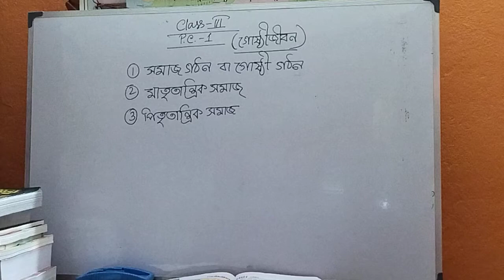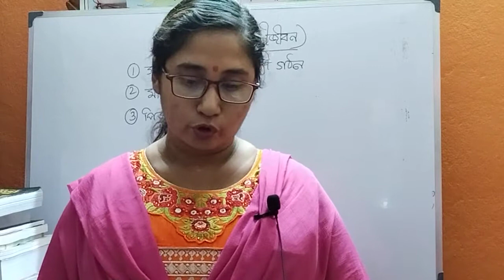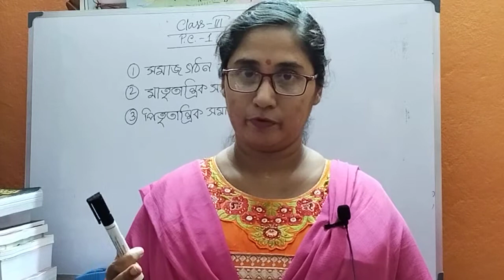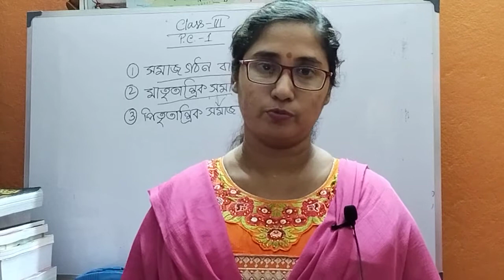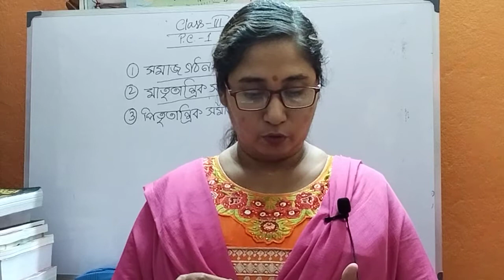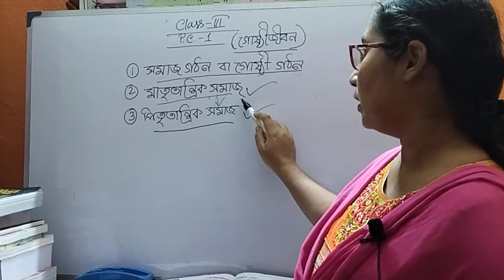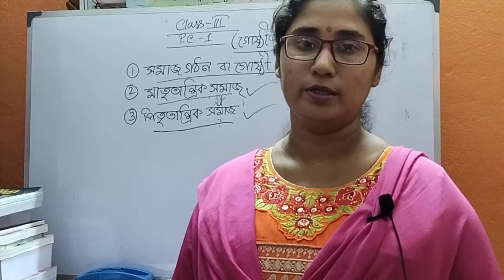PC Class Ill Sub PC 1 Vol 28